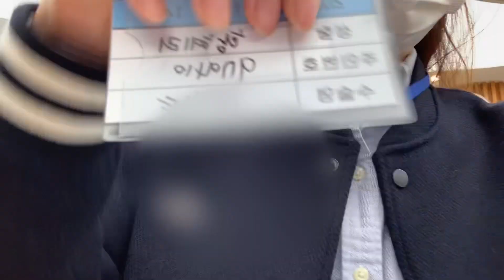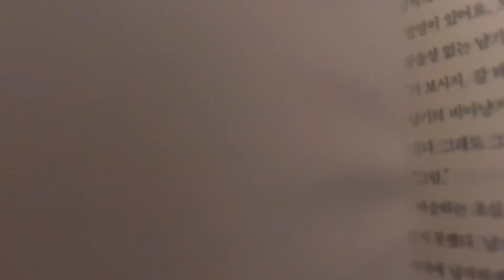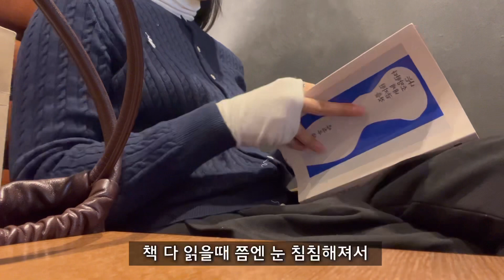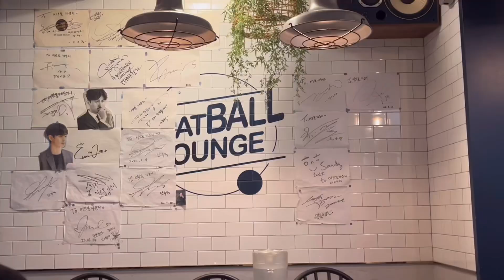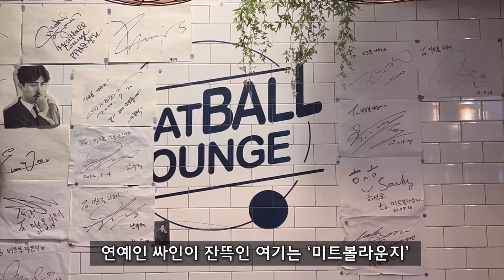야구가 끝난 야구팬은 뭐하면서 살까?ㅣ2023년 연말결산ㅣ4월~10월이 있었는데요 없었습니다ㅣ일상브이로그ㅣ문달ㅣ더바넷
야구 없는 날 야구팬들은 뭐하면서 살까요
저는 이렇게 삽니다